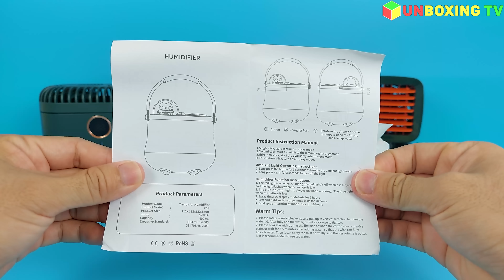Mini Spray Fan - Humidifier Portable, Strong Wind Cooling, Essential Oil Diffuser | Unboxing Review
Mini spray fan with humidifier portable use ice water atomization to blow out cold air to absorb the heat in the air in the air duct to achieve the cooling effect.
The wind is loud and the sound is light, does not affect sleep, and enjoys the soft and natural wind.
You can easily switch between different wind speeds by simply clicking the power button, and choose your favorite wind.